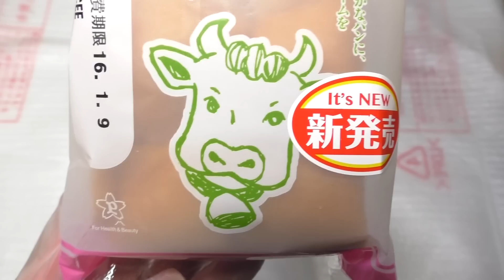【開封】Pasco 牛乳パン いちご 60fps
Pasco（敷島製パン）の「牛乳パン いちご」です。